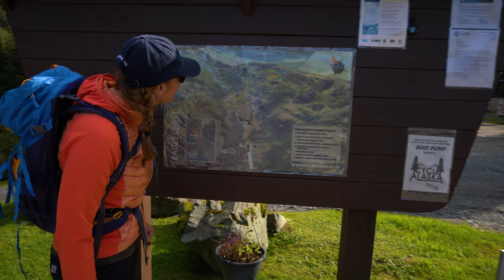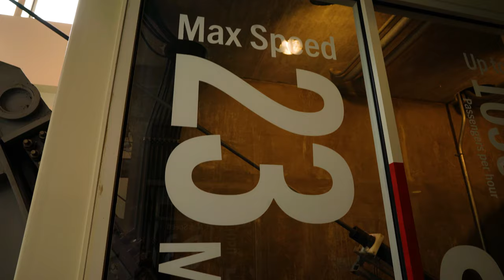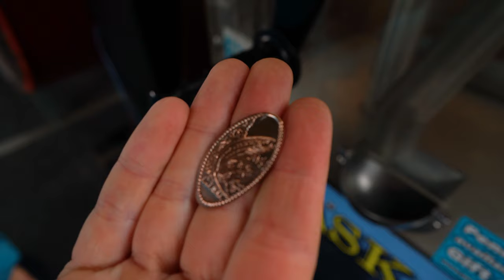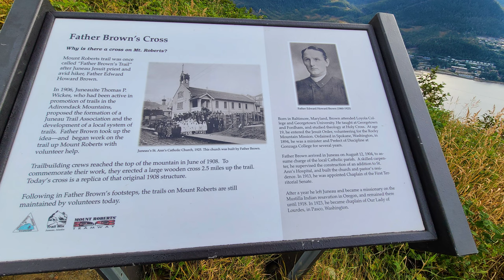Met Doug Chilton, Hiked and Worked on a Totem Pole!! -Juneau, Alaska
Took a quick trip to Juneau with a friend. We fit two hikes, a ride on the Goldbelt Tram and met Doug Chilton! A Juneau local who builds Totem Poles. What an amazing experience during the end of summer in 2021.
Juneau has many more hikes and activities to offer!!